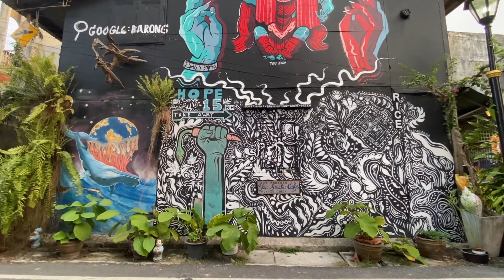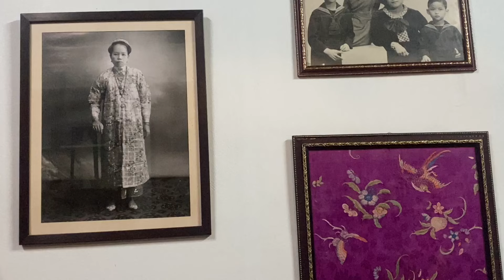บ้านที่พูดได้ The houses that speak.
พิพิธภัณฑ์คือที่เก็บบันทึกอดีตและประวัติศาสตร์ แต่บ้านเก่าที่ยังมีคนอยู่เก่า คือ บันทึกที่ยังมีลมหายใจกับเรื่องจากความทรงจำ อย่ารอไปรู้จักเรื่องราวในพิพิธภัณฑ์ แต่จงเดินเข้าบ้านคนเล่าที่ยังมีลมหายใจ

Songkhla is a hidden gem, once a thriving trading town with a long and storied history. Enriched by its past as a kingdom ruled by a Sultan, the province now boasts a treasure trove of architectural wonders in the form of old shop houses. These structures in the old town conceal a rare and captivating beauty, showcasing the province's rich cultural heritage.

Museums preserve records of the past and history. But old houses, where people still live, hold memories that breathe with life. Don't just discover stories in museums, step into the living tales within the homes where the heartbeat of memories still lingers.

สงขลาเมืองสองทะเล นั่งเรือหรือขับรถ ?